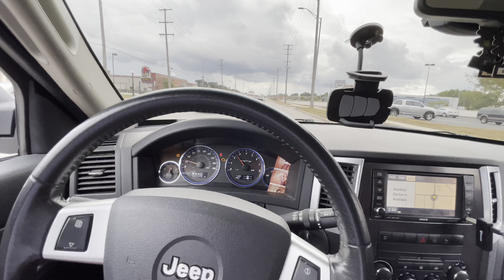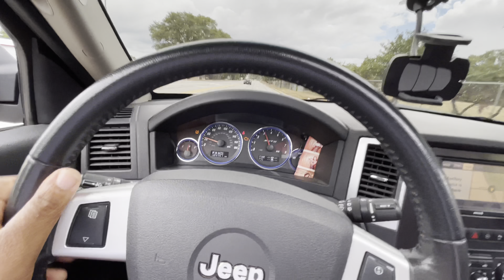Switching cars w/ another YouTuber // SRT LU 💨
Appreciate all the support guys keep rocking w/ me it’s only up from here enjoy the video ! 💨